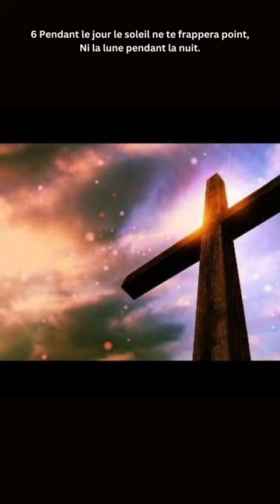Psaumes 121| Secours et protection de Dieu | Priere du soir avant de dormir.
Psaumes 121

Secours et protection de Dieu

Priere du soir avant de dormir.

121 Cantique des degrés.

1 Je lève mes yeux vers les montagnes…
D’où me viendra le secours?

2 Le secours me vient de l’Eternel,
Qui a fait les cieux et la terre.

3 Il ne permettra point que ton pied chancelle;
Celui qui te garde ne sommeillera point.

4 Voici, il ne sommeille ni ne dort,
Celui qui garde Israël.

5 L’Eternel est celui qui te garde,
L’Eternel est ton ombre à ta main droite.

6 Pendant le jour le soleil ne te frappera point,
Ni la lune pendant la nuit.

7 L’Eternel te gardera de tout mal,
Il gardera ton âme;

8 L’Eternel gardera ton départ et ton arrivée,
Dès maintenant et à jamais.